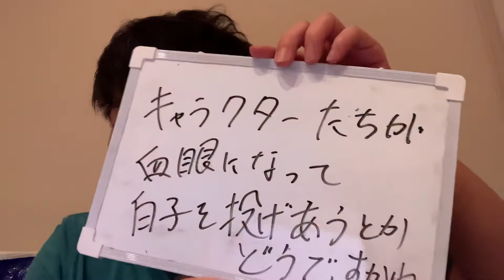東京ディズニーランドの新エリア 会議で速攻ボツになったアイデアを教えてください。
東京ディズニーランドの新エリアの9/28OPENに先駆けてスニークがスタートし、話題となっているようです。